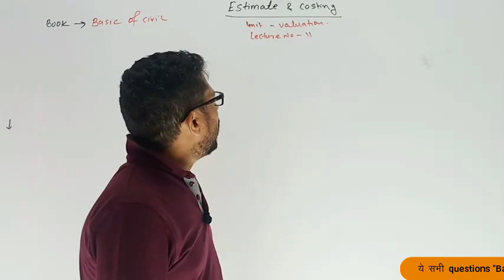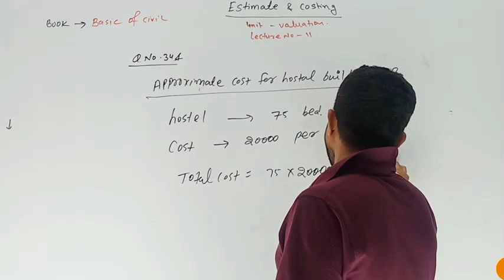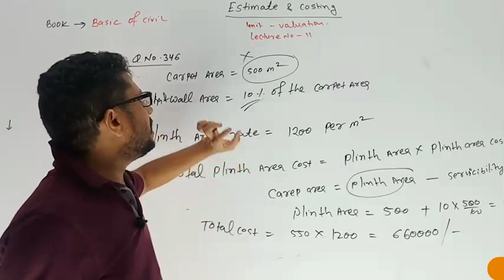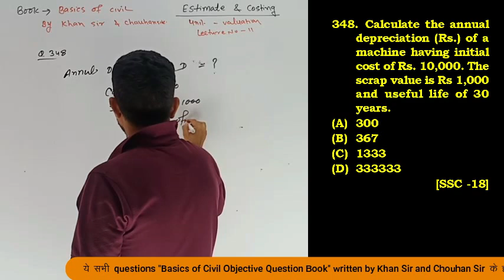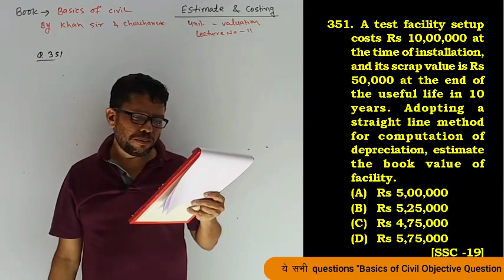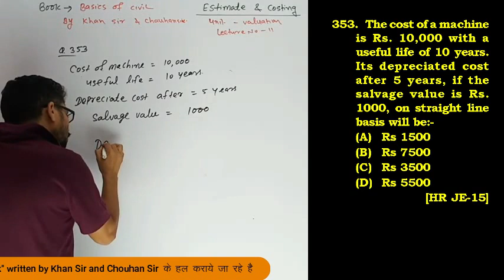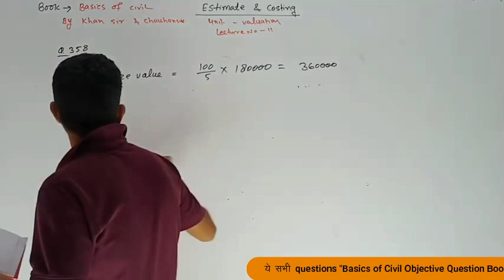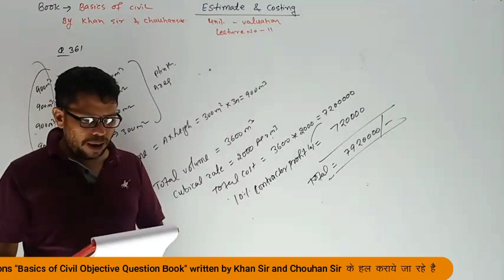Estimate Question Lect 11( 342-361)